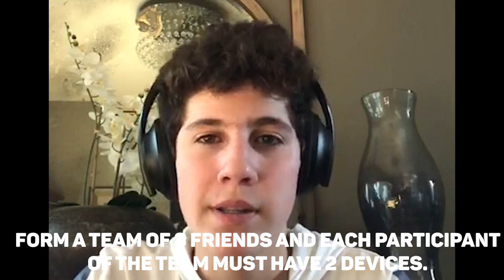CI Rally Invitation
The rally is around the corner!  Do not forget to register and see you there!

Do not own the rights to the song.